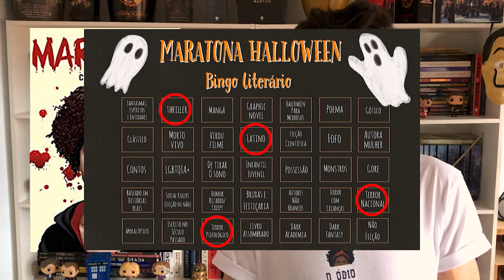MARATONA DE HALLOWEEN | TBR - MLH 2020 | Estante Quadrada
Esses são os livros que vou ler durante todo o mês de Outubro, que terá a Maratona Literária de Halloween. Essa é uma ação para que todo mundo possa ler junto livros de temática mais gótica (trevosa ou suave, fica sua escolha)!

Teremos sorteios, sprints, lives e muita interação ao longo do mês!

📚 LIVROS CITADOS (TBR)
O.J. Simpson vs o Povo, de Jeffrey Toobin
As Crônicas de Bane, de Cassandra Clare
Despertar, de Octavia E. Butler
Quando a luz apaga, de Gustavo Ávila
Marcados, de Caio Rossan (Kindle Unlimited)
Cemetery Boys, de Aiden Thomas